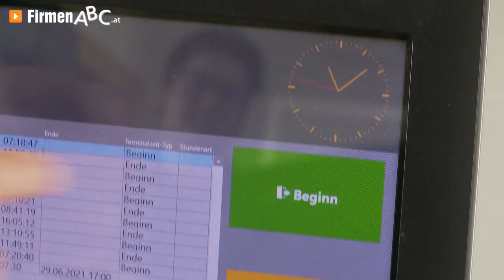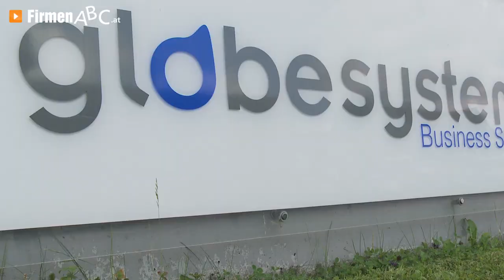globesystems Business Software GmbH in Tumeltsham – Ihr Profi für Warenwirtschaft u.v.m.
Zur globesystems Business Software GmbH in Tumeltsham, Ihrem Profi für Warenwirtschaft, finden Sie ein ausführliches Porträt